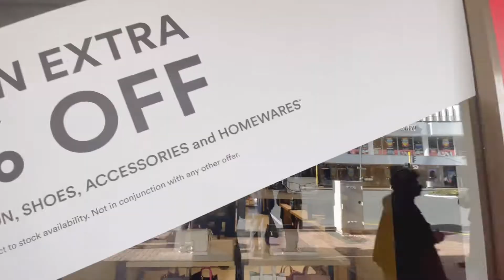Wellington City tour!!!! Part 2 | Dharfish vlogs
hey guys!!! this is the part 2-3 of my wellington vlog!

follow and like my page on facebook: dharfish vlogs